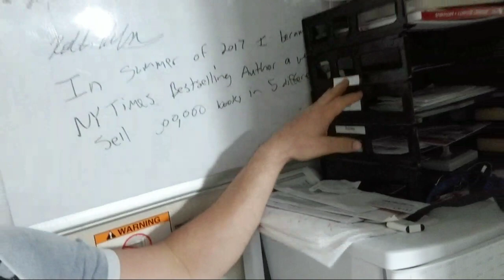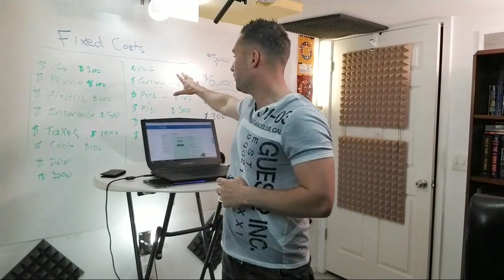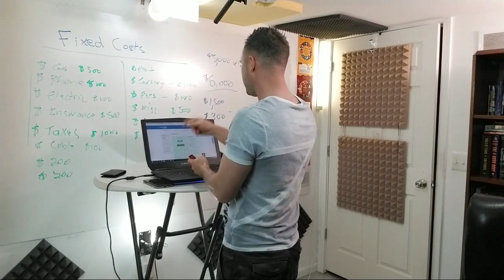For People Who Need Help Being Organized and Paying Their Bills Ontime.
Join me On this 3 Free Video Series

FREE Strategy to start Selling
Window Cleaning Jobs Immediately

$150 in 45 Minutes "Waterfed Pole" Window Cleaning | VLOG

My Inner Circle Stuff
Powerful
Window Cleaning
Business Tips

Add me on Snapchat! Username: keithkalfas

Water fed pole I use

The Keith Kit

Hey,

My new book How to Make $500 a Day Cleaning Windows (On Paperback) is Finally out.

Give Keith's Window Cleaning Book a Positive Review

Starting and running a small business is extremely challenging.

There are times when we are so stressed out that we feel paralyzed.

If your trying to make more money in the window cleaning game.

Or your frustrated and don't understand why anyone would even consider paying to have their windows cleaned.

I know how you feel. Still today I have to pass on jobs because the price is too low.

I believe my new book cuts through a lot of the clutter and really explains the misconceptions about the window cleaning business.

If you get a copy sent to your house
Please post a picture on Facebook and leave a positive review on Amazon.

So much for pursuing your dreams for your family and yourself.

I believe and you and thanks for believing in me.

Get How to Make $500 a Day Cleaning Window (On Paperback)
By Keith Kalfas

Sincerely,
Keith Kalfas